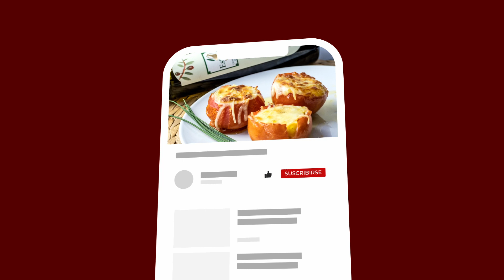Tomates rellenos - Denominación de Origen Estepa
Una receta saludable y fácil de preparar, con pocos ingredientes pero de calidad: 𝗧𝗼𝗺𝗮𝘁𝗲𝘀 𝗿𝗲𝗹𝗹𝗲𝗻𝗼𝘀. Elaborados con 𝗔𝗰𝗲𝗶𝘁𝗲 𝗱𝗲 𝗢𝗹𝗶𝘃𝗮 𝗩𝗶𝗿𝗴𝗲𝗻 𝗘𝘅𝘁𝗿𝗮 𝗱𝗲 𝗹𝗮 𝗗𝗲𝗻𝗼𝗺𝗶𝗻𝗮𝗰𝗶𝗼́𝗻 𝗱𝗲 𝗢𝗿𝗶𝗴𝗲𝗻 𝗘𝘀𝘁𝗲𝗽𝗮. Los ingredientes que vas a necesitar son:⁣
- 2 tomates grandes para rellenar o tres medianos.⁣
-  Huevos de codorniz⁣
- Queso de cabra en rulo⁣
- Sal y pimienta ⁣
- AOVE⁣
- Cebollino⁣
𝗗𝗲𝘀𝗰𝘂𝗯𝗿𝗲 𝘁𝗼𝗱𝗼𝘀 𝗹𝗼𝘀 𝗽𝗮𝘀𝗼𝘀 𝗱𝗮́𝗻𝗱𝗼𝗹𝗲 𝗮𝗹 𝗣𝗹𝗮𝘆.⁣